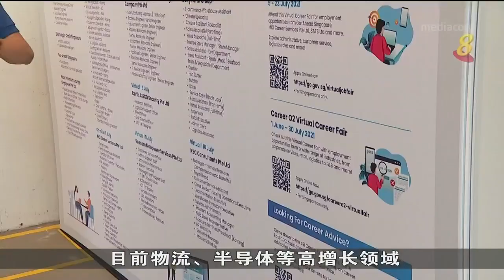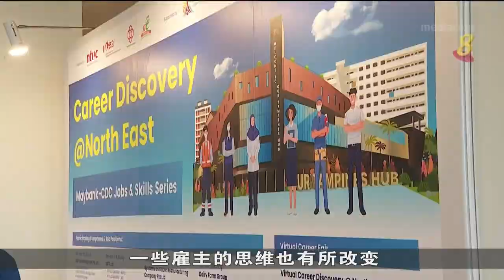马来亚银行与五个社理会合作 推出职业与技能计划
求职者接下来两年将可从一系列的职业展受惠。马来亚银行出资50万元，同五个社区理事会合作，为求职者提供就业机会与指导，首个职业展就提供1000个职位空缺。